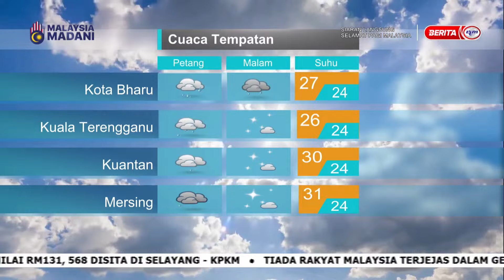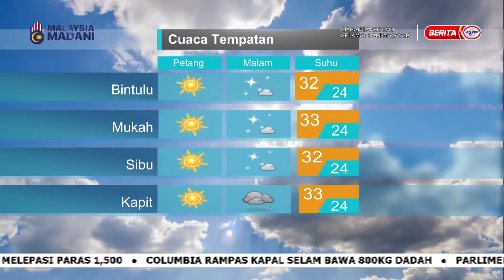25 JAN 2024 - SPM - LINTAS LANGSUNG JABATAN METEOROLOGI MALAYSIA